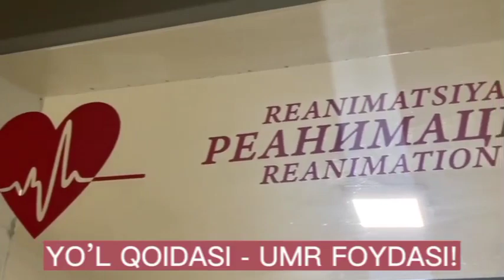HAYDOVCHI UNUTMANG!SIZNI UYDA OILANGIZ KUTMOQDA!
Andijon viloyatida 5-may kunidan 5-iyun kuniga qadar  “Harakat xavfsizligi” oyligi o'tkazilmoqda.

Andijon viloyati IIB JXX Yo'l harakati xavfsizligi boshqarmasi barcha fuqarolarni ushbu oylikda faol ishtirok etib, yo'l harakati qoidalariga qat'iy amal qilishga chorlaydi!